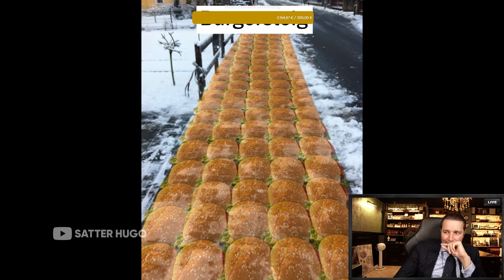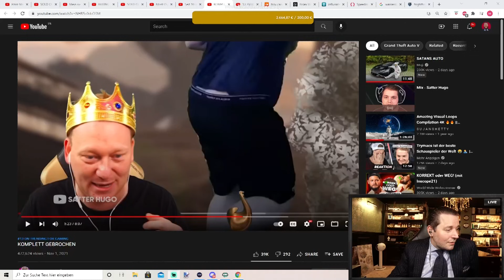Das war wohl nix mit dem eigenen Sticker 😂👌 | Satter Hugo Reaktion | Marc Gebauer Highlights